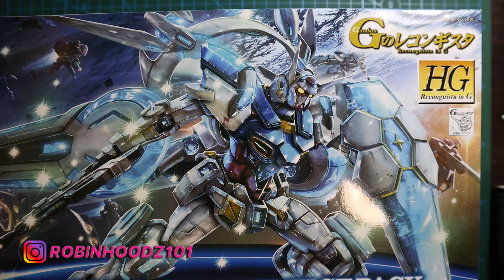Gundam G-Self Perfect Pack HG 1/144 Speed Build - HGRC - Gundam Reconguista in G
One of the coolest and awesome kits I've ever built!! Hope you enjoyed watching this video as much as I did making it!! Would really mean a lot :)